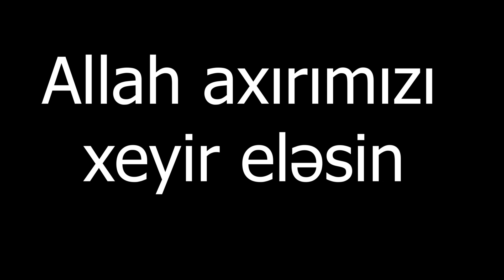Mənə bur az UNdan danış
Un qiymətləri qalxandan sonra insanların tək dərdi bir tikə çörək

ÖNCƏDƏN TƏŞƏKKÜRLƏR...

Bütün mahnıların müəllif hüquqları qorunur